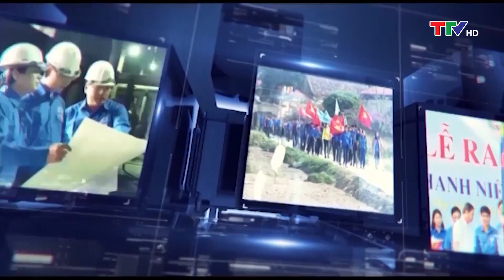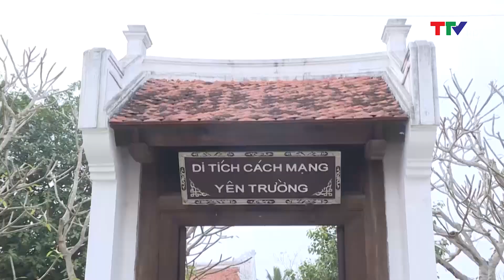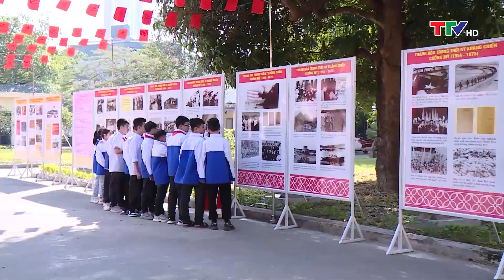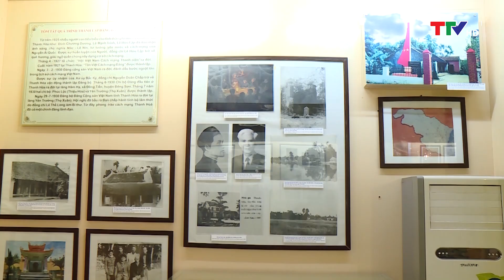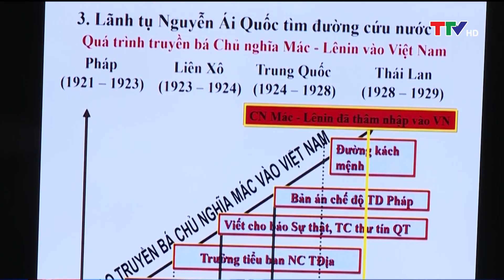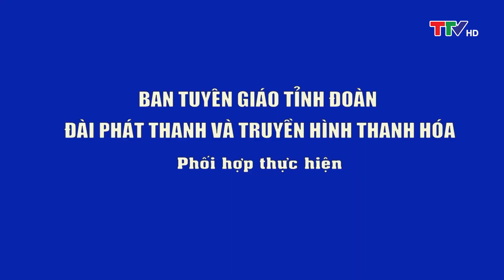Tuổi trẻ Lam Sơn 09/02/2023